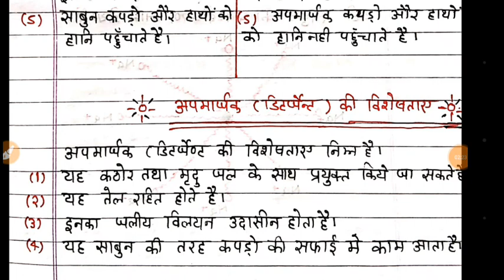class 10 विज्ञान chapter 4 साबुन का मिसेल अपमार्जक अपमार्जक के विशेषता पावर एल्कोहाल परम एल्कोहाल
अपमार्जक के विशेषता पावर एल्कोहाल परम एल्कोहाल शराब